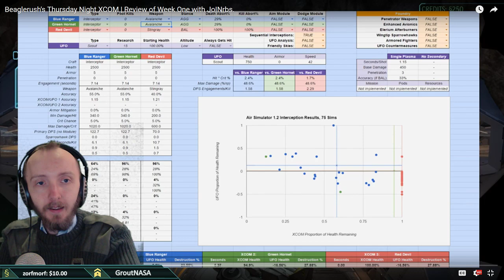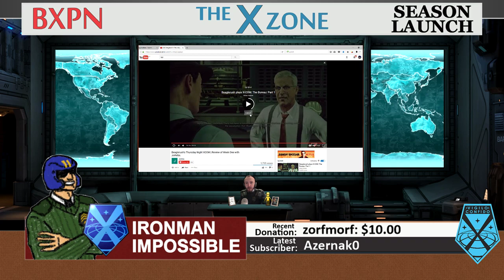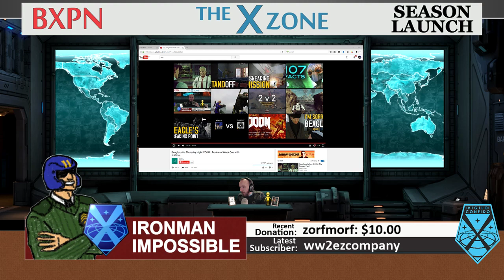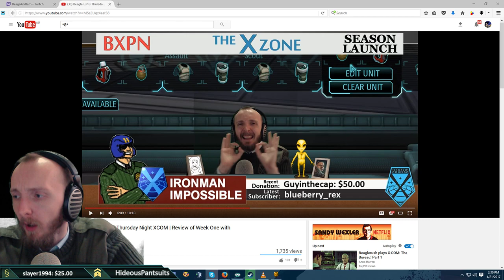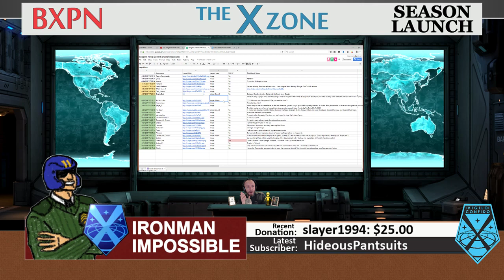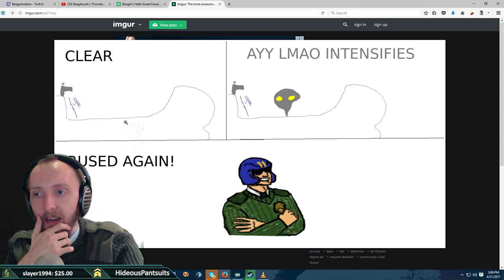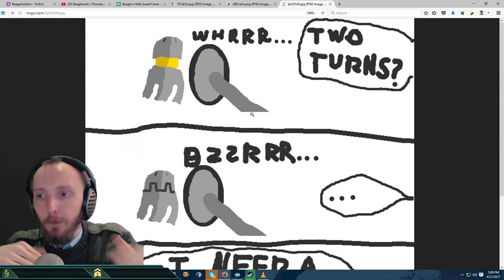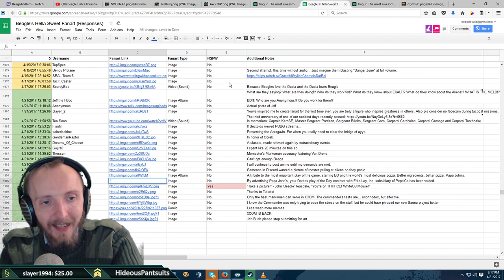BXPN Presents THURSDAY NIGHT XCOM S1E2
This is a Twitch VOD - the second episode of Thursday Night XCOM's 2017 season. Will Beagle remember how to play Long War 1.0? No, but that just makes it more fun.

This episode was streamed live on the 21st of April, 2017. You can find the original VOD complete with chat replay

Beagle streams XCOM every Thursday Night at 5 PM Pacific Standard Time

That's 12 AM GMT if you need to work it out for your own timezone.

Thumbnail Art by BurningGrey
Waiting Screen by Nyuunzi

Discord (where new video links get posted early before they're released)